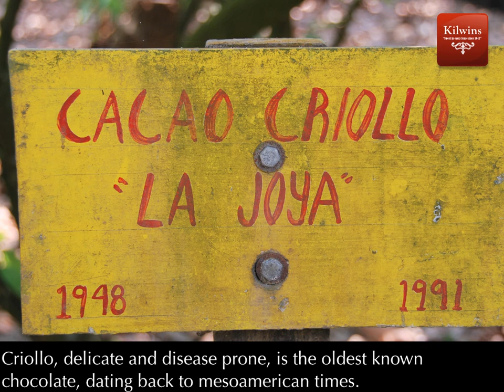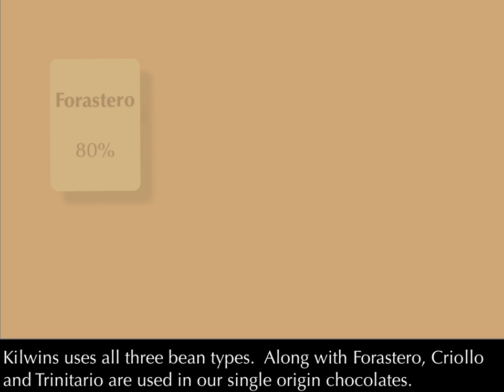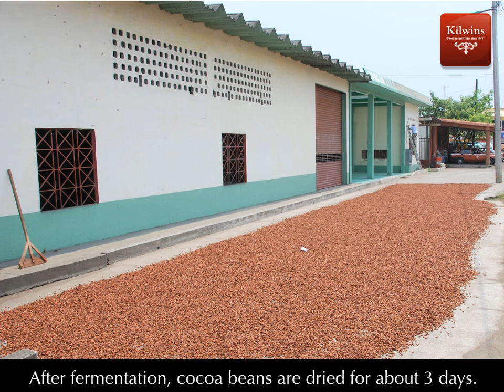plantation to you mov